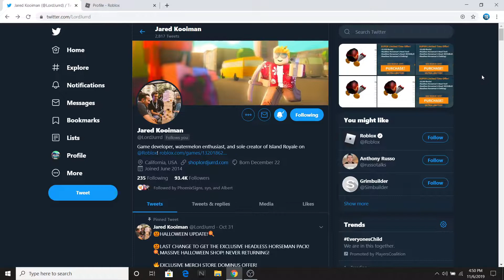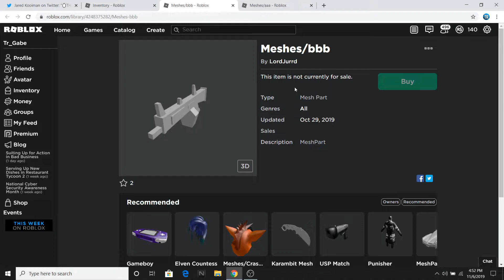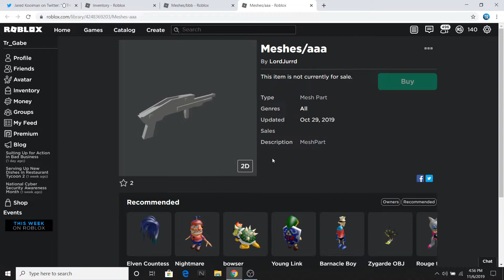2 New leaked weapons coming to Island Royale soon!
Join my roblox group and buy the clothing if you want, i also do giveaways sometimes on the group